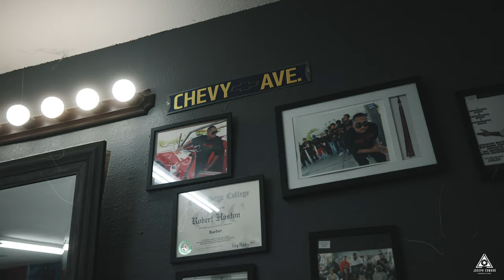So Sick (Official Music Video)